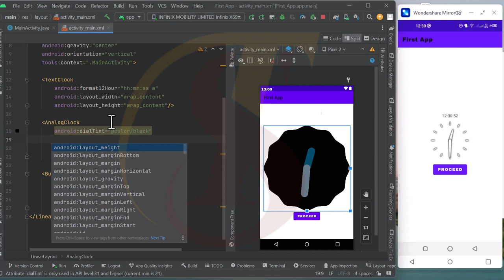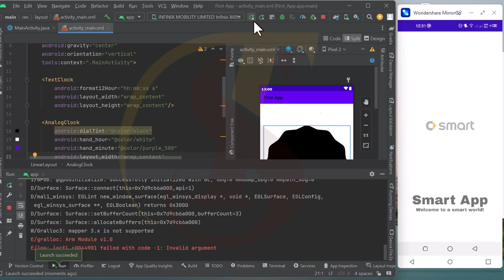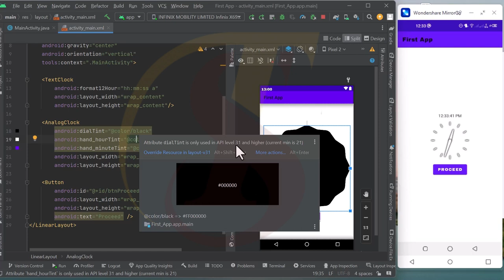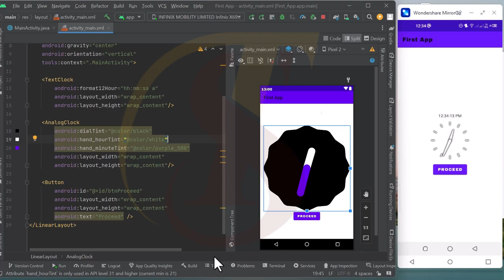Lecture 42 | Text Clock ,Time Format Analog Clock Style | Android Studio | TechStep Sahiwal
Text Clock ,Time Format Analog Clock Style | Android Studio | TechStep Sahiwal